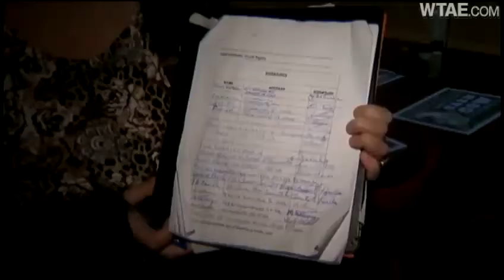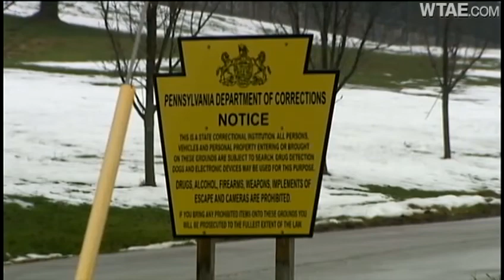SCI Greensburg workers face relocation to keep jobs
When the state initially announced it was closing SCI Greensburg, hundreds of employees who work at the facility were told they'd likely be able to keep their jobs at other prisons within a 50-mile radius, but it turns out there aren't enough positi